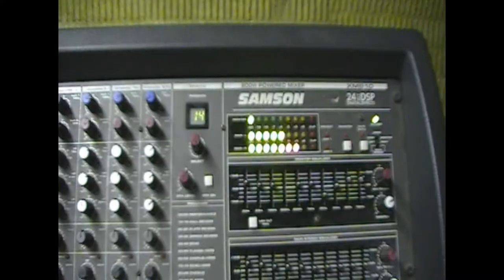Synovectomy - Force Fed Self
This is just a video recorded in our rehearsal space. There are no vocals on it jet.